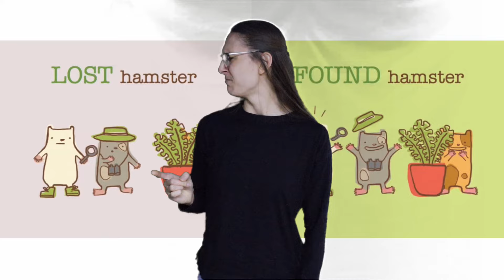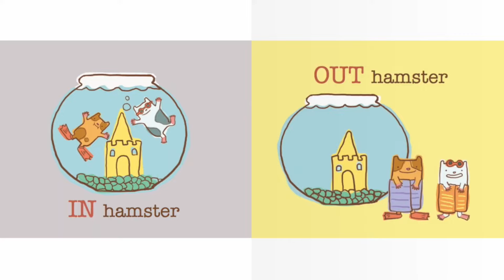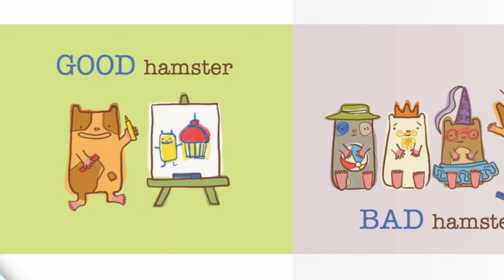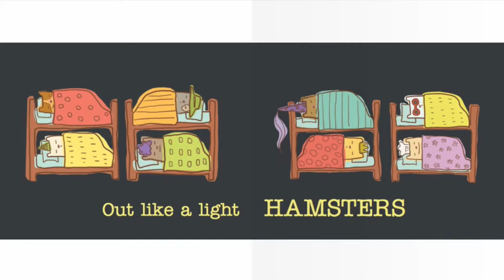Up Hamster, Down Hamster | ASL Story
A cheerful board book that is sure to produce some giggles and make learning opposites fun.

"Up Hamster, Down Hamster". Written and illustrated by Kass Reich. Interpreted and signed by Krista Hine.

**This is an ASL interpretation of "Up Hamster, Down Hamster"".